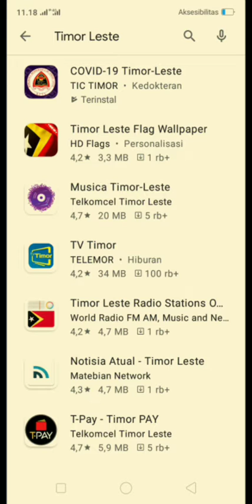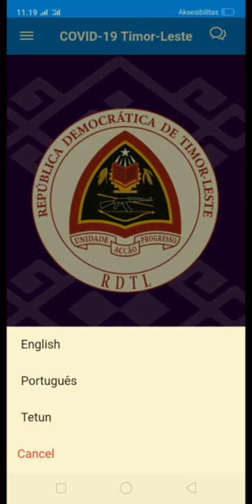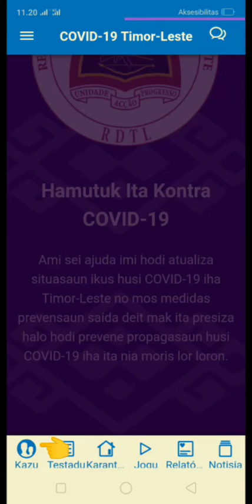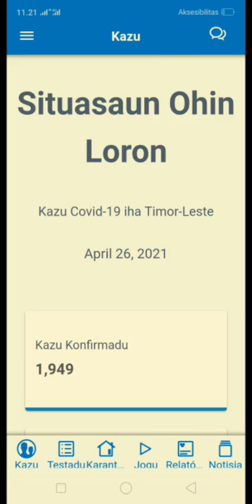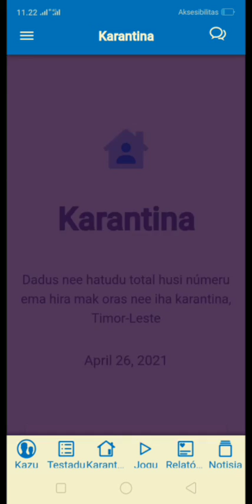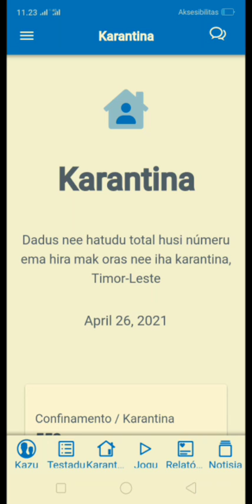Aplikasaun Mobile Update Dadus Covid-19 iha TLS🇹🇱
Aplikasaun Mobile Update Dadus Covid19 iha TL, objetivu atu fasilita no ajuda Utilizador bele asesu informasaun ne'ebe mak fontes kridevel husi  Ministeriu Saude🏥🇹🇱🏥